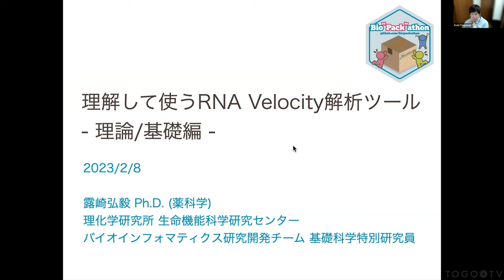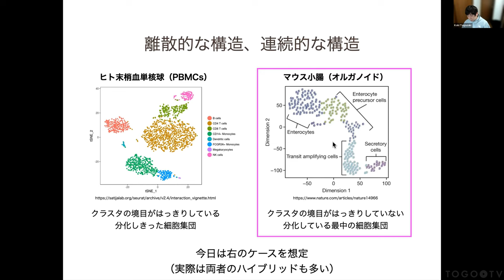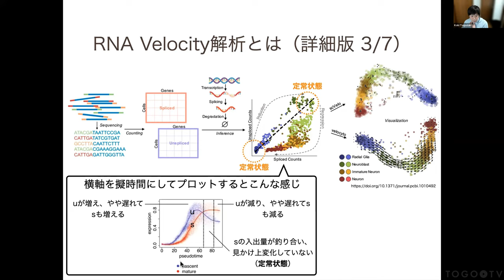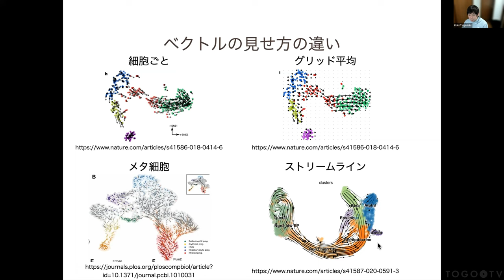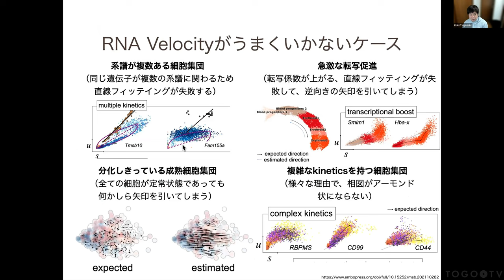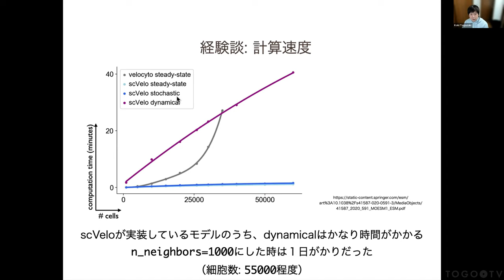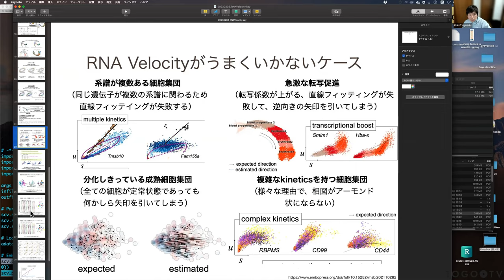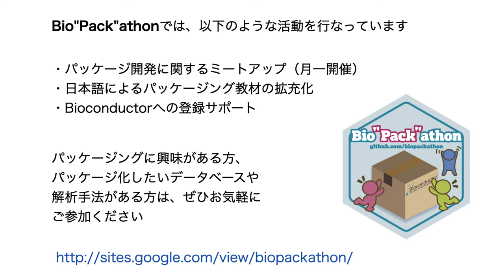理解して使うRNA Velocity解析ツール -理論/基礎編-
2023年2月8日に開催されたBio"Pack"athon 2023 2から、露崎 弘毅 氏による「理解して使うRNA Velocity解析ツール -理論/基礎編-」(講演資料)をお送りします。本講演では、シングルセルオミックス分野で行われるRNA Velocity解析について解説しています。RNA Velocityは、intron由来のsplicedなRNAと、exon由来のunsplicedなRNAの比率に着目することで、細胞の分化の向きをベクトル場として可視化する技術です。velocytoやscVeloといったオープンソースなツールが広く利用されています。しかしながら、背景にある理論が複雑であることから、ブラックボックスとして利用してしまっているユーザーが多くいることと思います。そのため、今回は「理解して使うRNA Velocity解析ツール」と題して、RNA Velocity解析に関する様々なトピックを紹介します。この動画では、そのうちの基礎となる理論について解説します。

0:00 理解して使うRNA Velocity解析ツール -理論/基礎編-
00:14 1. 自己紹介
01:09 2. 1細胞オミックスとは
02:16 3. 1細胞RNA-Seq解析の基本的な流れ
04:53 4. 離散的な構造、連続的な構造
06:28 5. 分化経路推定周りの発展
09:10 6. 補足: ベクトル場
09:49 7. RNA Velocity解析とは（ダイジェスト版）
11:24 8. RNA Velocity解析とは（詳細版）
17:58 9. ベクトルの見せ方の違い
19:24 10. モデルの違い
21:26 11. データの適用範囲やモデルの拡張
23:27 12. RNA Velocity解析がうまくいかないケース
25:45 13. Differential Kinetic Test
25:58 14. 経験談
33:30 15. まとめ
34:22 16. 質問タイム